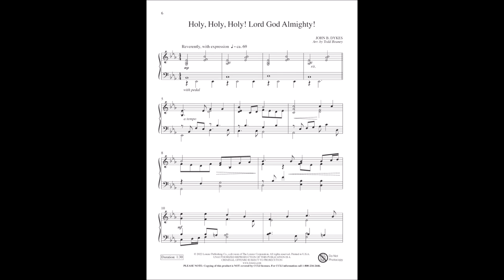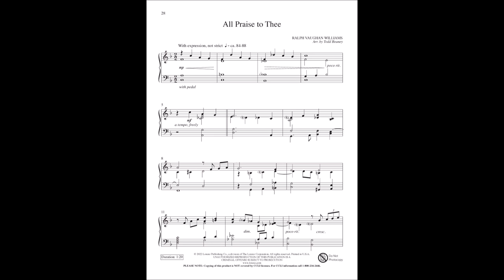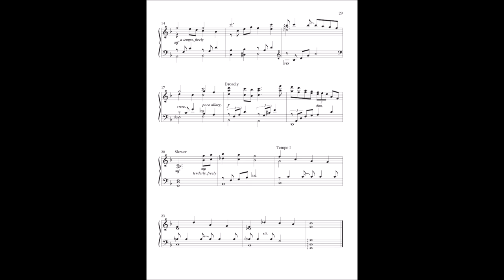Faithful | Todd Beaney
Arranger Todd Beaney has brilliantly arranged sixteen hymns, plus two originals, in this collection of meditative solos. Written during the height of the COVID-19 pandemic, these short pieces are designed to underscore various times of quiet reflection during a worship service. However, they are also suitable for preludes, postludes, offertories, or quiet moments of worship at home. These musical settings are truly inspired!